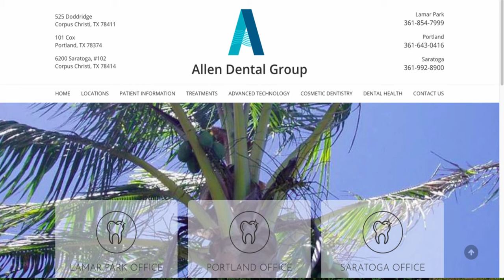best dental office corpus christi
best dental office corpus christi If you are looking for best dental office corpus christi, then watch this video to learn everything you need to know about best dental office corpus christi